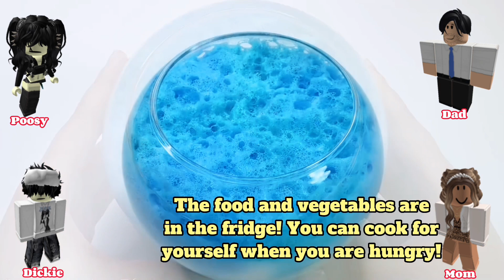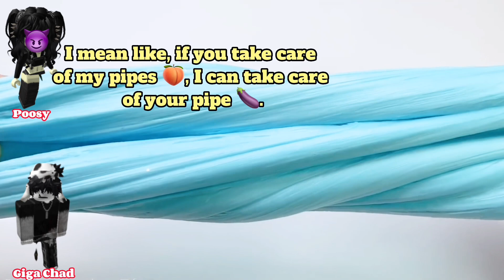TEXT To Speech Emoji Groupchat Conversation 💥👉I'm Falling In Love With My Stepsister 💥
Hello, My name is Yong.
I Love Roblox and Make Roblox’s video.

© Please note: The purpose of this channel is solely for the promotion of the tiktokers, streamers. I do not own some of this content.